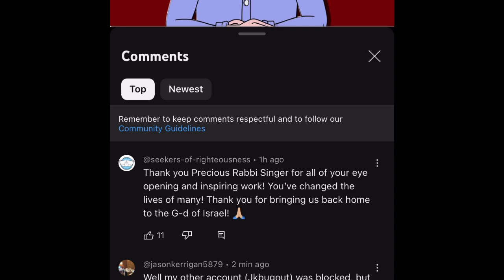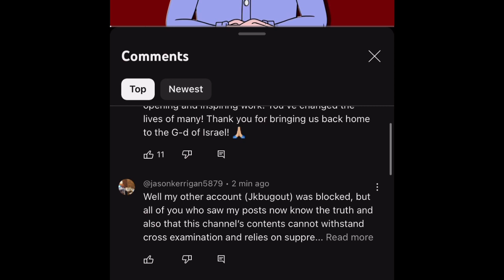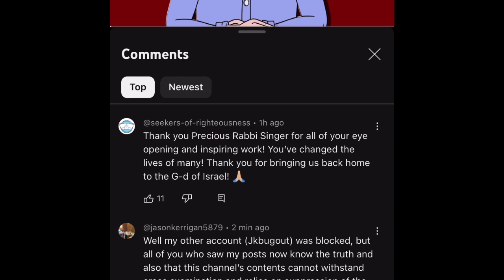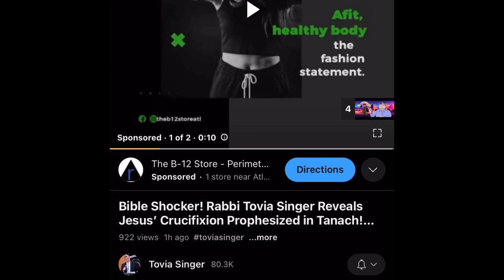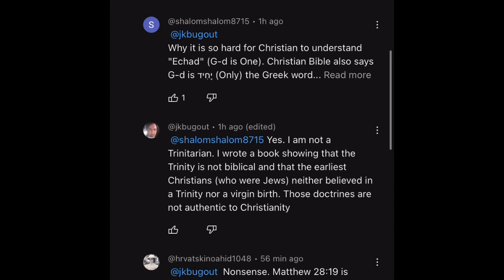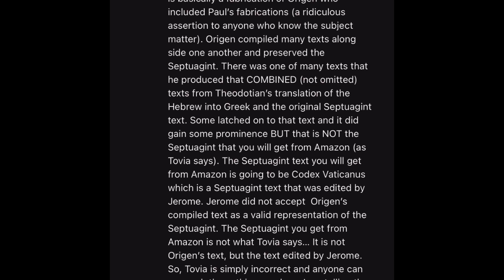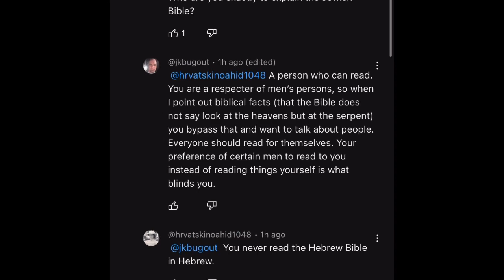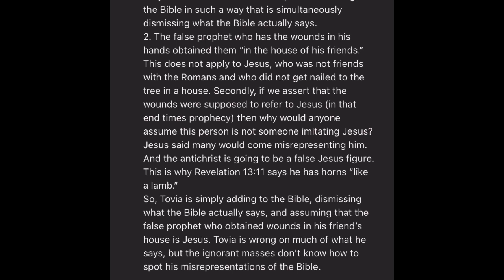Blocked from Tovia Singer’s channel for exposing him